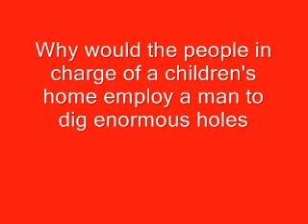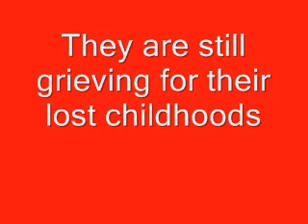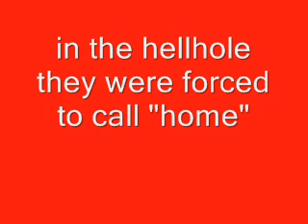The mystery of the holes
Why was a man instructed to dig big holes at Haut de la Garenne and then come back the next day to fill them up?